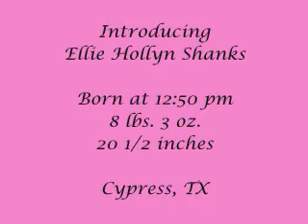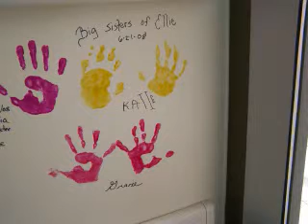Ellie Hollyn Shanks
This is a short video showing off our new baby girl Ellie!!